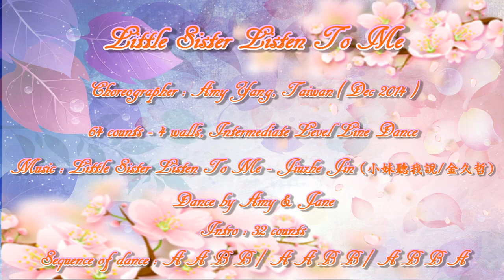Little Sister Listen To Me ( 小妹聽我說 ) - Line Dance ( by Amy Yang )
Choreographer : Amy Yang, Taiwan ( Dec 2014)
64 counts - 4 walls, Intermediate level line dance
Music :Little Sister Listen To Me - Jiuzhe Jin ( 小妹聽我說 / 金久哲)
Intro : 32 counts
Sequence of dance : A A B B / A A B B / A B B A